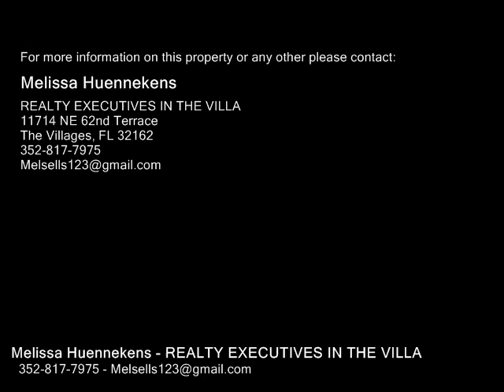541 SAINT ANDREWS BLVD, THE VILLAGES FL 32159 - Real Estate - For Sale -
541 SAINT ANDREWS BLVD, THE VILLAGES FL 32159  Real Estate  For Sale   Looking for a Site Built Home Located on The Historic side of The Villages? Look no further! This Cute 22 Site Built is Clean and ready for you to move in! This Home is tucked away on a quiet street with a great view!! Beautiful Mature Landscaping as you pull up!! Enjoy Watching the Sunrise on your Front Screened Lanai Every Morning!! VAULTED CEILINGS Throughout for a nice OPEN feel Large Master Ensuite with Walkin Shower and Builtin Vanity. The Guest Bedroom is perfect size for your guest or an office.This home was recently Pressure Washed, Carport has been Freshly Painted and Carpets Cleaned. The Carport has Plenty of Room for your car and Cart. Plus a StorageLaundry Room...Short Cart Ride to Orange Blossom Country Club...Close to all Shopping, Restaurants and Medical. Must see this place GREAT VALUE. Most of the Furniture is included and ready for a Quick Close!! NO BOND or CDD Maintenance FEES!! To view a Video Tour, Click on "Tour" buttons above main photo.

Melissa Huennekens
REALTY EXECUTIVES IN THE VILLA